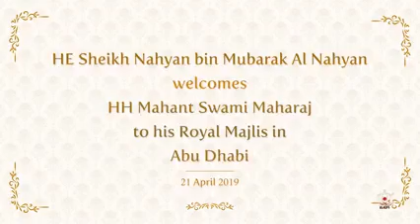Hindu temple construction in Abu Dhabi